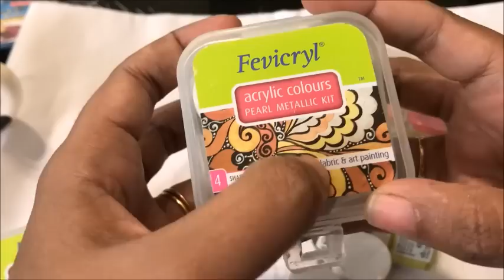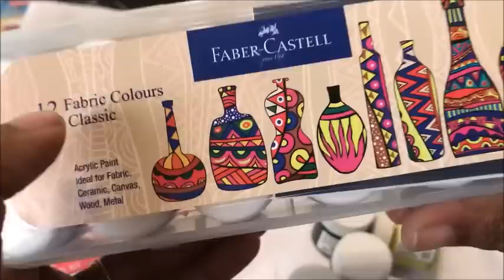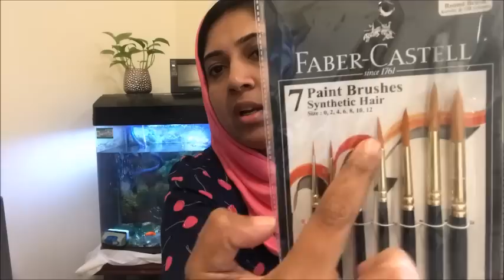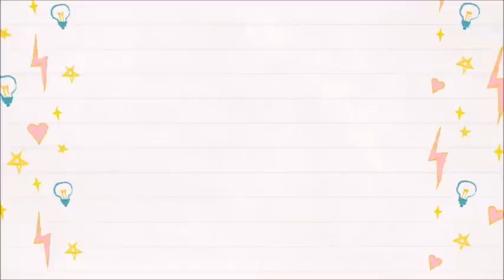Types of Paints and Brushes | Fabric Painting | Malayalam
In this video I will be sharing different types of  fabric paints and brushes.Those who are interested  in fabric painting, I will upload lessons every Thursday .There are only 4-5 lessons in total.Since there is only one lesson a week  you can easily practice and learn the techniques. With good amount of practice and hard work
you can easily learn anything.For lessons  you will need cloth,embroidery ring, fabric paint and brushes.